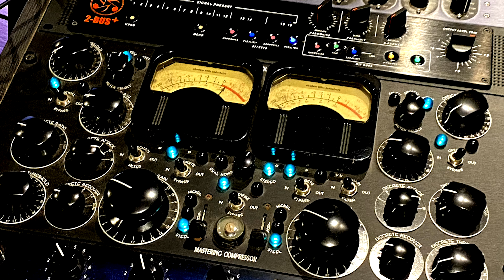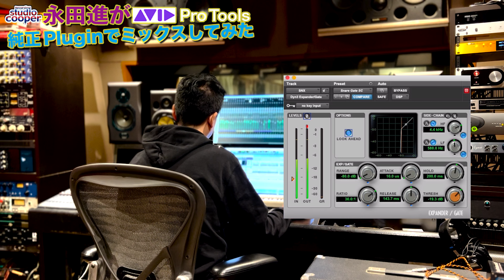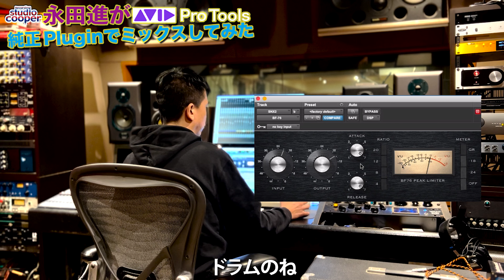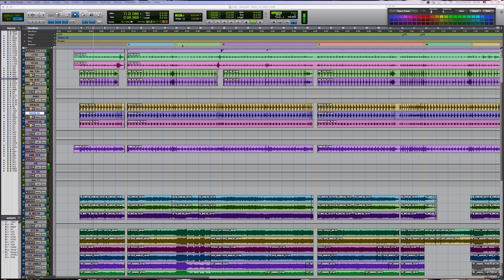【HOTSQUALL】Pro Tools 純正プラグインでMIXに挑戦！vol.2【January Rain】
永田進が ProTools 純正プラグインでMIXに挑戦！
HOTSQUALL「January Rain」を素材音源にして
AVID ProTools 純正プラグインだけでMIXに挑戦！

サウンドエンジニア
【 永田 進 】　Susumu Nagata

大阪なんば・日本橋のレコーディングスタジオクーパーのエンジニア。
クライアントの満足、リスナーの感動、
自らの心を込めた作品の制作を常に志している。

ロック系を中心にポップスからエクストリーム・ミュージック、
さらにはレゲエやジャズ、ルーツ・ミュージックまで、
幅広いジャンルに対応する音楽的な懐の広さを持つ。

そして今やレコーディング業界の標準となった 【Pro Tools】を
黎明期の頃から使い熟し、その迅速且つ正確なオペレート作業は特筆に値する。

【SELECTED WORKS】
My Hair is Bad - mothers (Oricon weekly chart 2位)
ハルカミライ - THE BAND STAR (Oricon weekly chart 5位)
Hump Back - 人間なのさ (Oricon weekly chart 6位)
HEY-SMITH - Life In The Sun (Oricon weekly chart 7位)
yonige - girls like girls (Oricon weekly chart 8位)
Dizzy Sunfist - DREAMS NEVER END (Oricon weekly chart 11位)
SHANK - WANDERSOUL (Oricon weekly chart 13位)
SHADOWS - illuminate (Oricon weekly chart 19位)
実況パワフルプロ野球OPテーマ 2014,2016,2020,2022

大阪なんば・日本橋のレコーディングスタジオ
【レコーディング スタジオクーパー】
Recording Studio Cooper

音楽制作をメインに有名無名問わず、数々のバンドや
ミュージシャン御用達のレコーディングスタジオ。
数十年の実績と信頼の元、アーティストや制作陣の
求める音を可能な限り再現。

『 あなたのやりたい事にトコトン付き合います。』
をモットーに音と向き合うスタジオです。